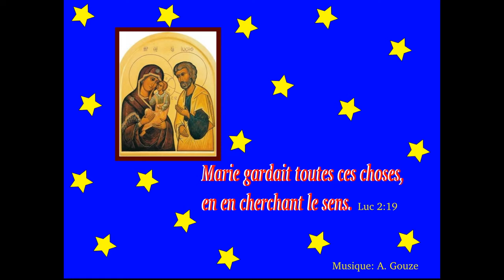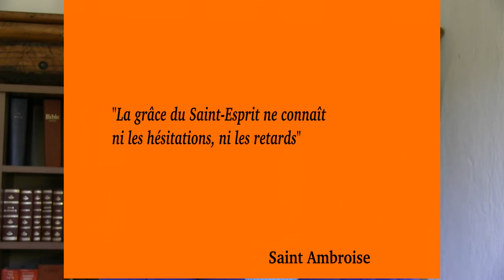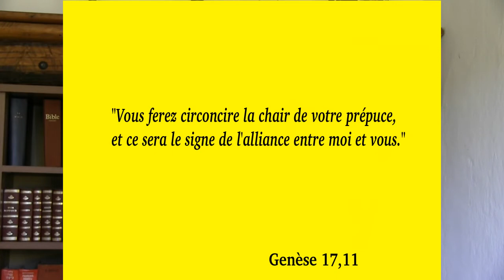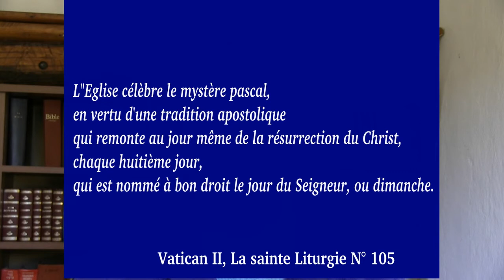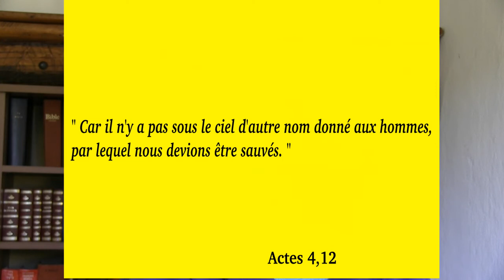Marie Mère de Dieu